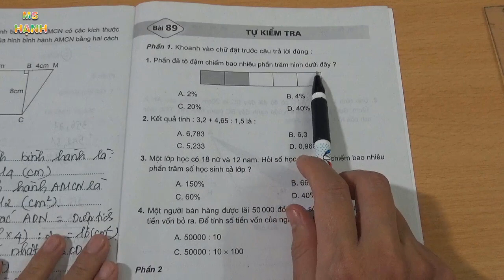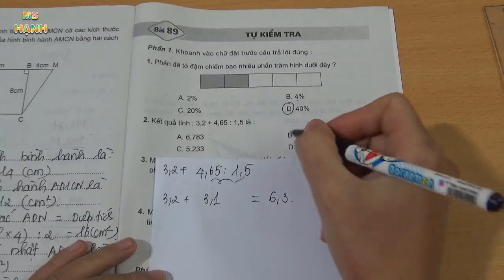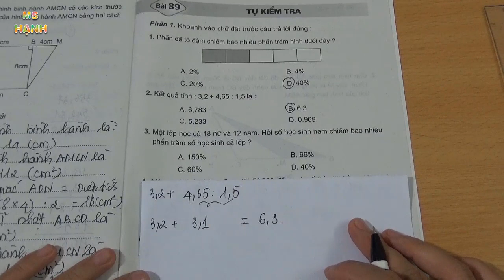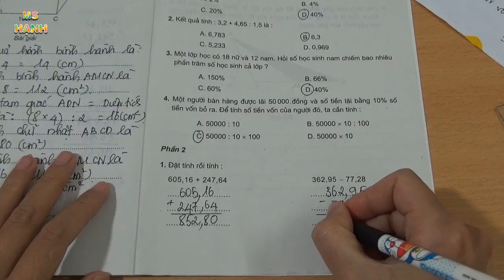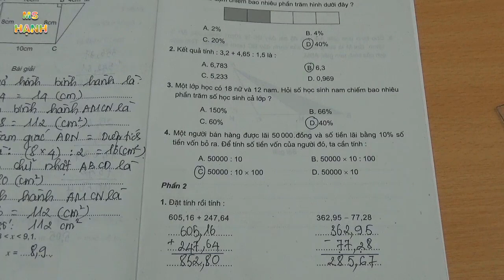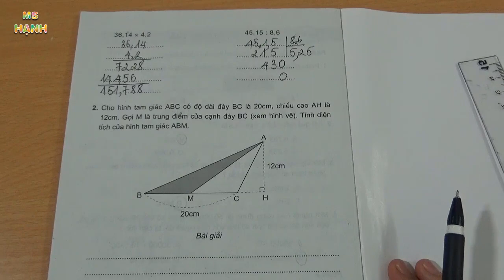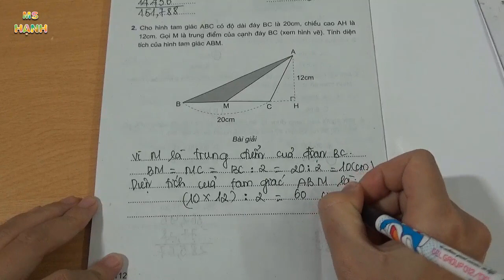Vở Bài Tập Toán Lớp 5 Bài 89 Trang 111+112 Tự Kiểm Tra